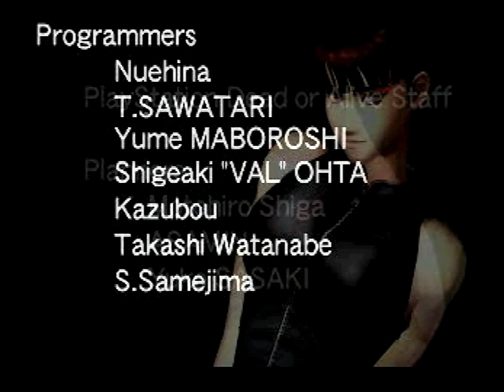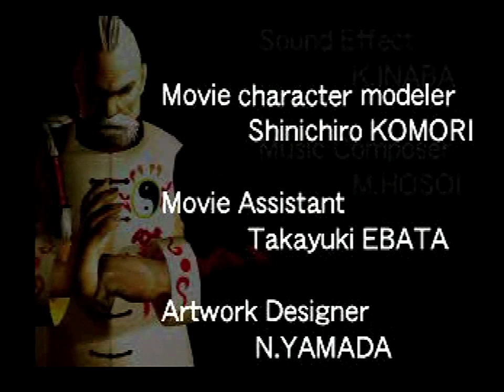Dead or Alive (PlayStation) Tournament as Bayman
Dead or Alive (PlayStation Version) Tournament as Bayman. Note: All of my gameplay videos are uploaded for entertainment, not for skill.